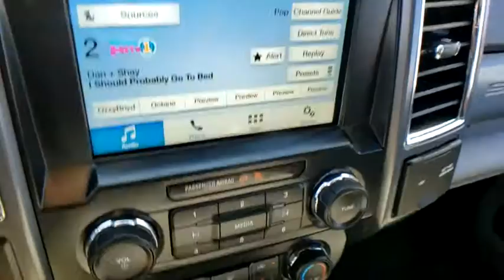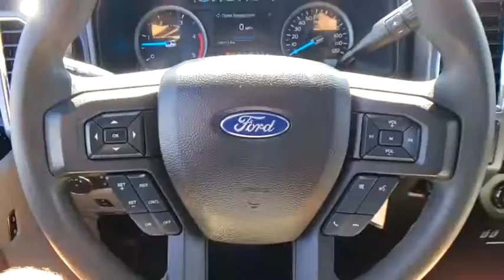2017 Ford F-250SD Prescott, Flagstaff, Phoenix, Bullhead City, Havasu, AZ PG2042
Shadow Black Used 2017 Ford F-250SD available in Prescott, Arizona at Findlay Buick GMC Prescott. Servicing the Flagstaff, Phoenix, Bullhead City, Havasu, AZ area.

Welcome to Findlay Buick GMC in Prescott, AZ. All of our vehicles are hand picked and inspected for your piece of mind.